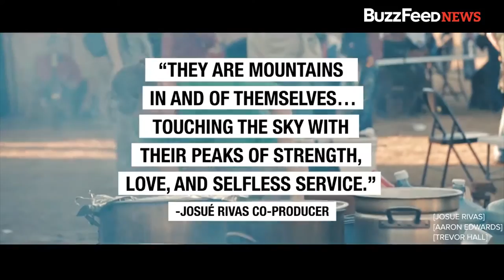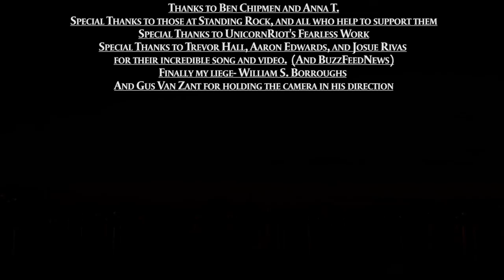Show 08 Ben Chipman & Standing Rock Update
A discussion with Maine State Representative Ben Chipman, including his run for State Senate, and the benefits of all five Citizen Initiatives on the 2016 ballot.
An essential independent media update from UnicornRiot at Standing Rock North Dakota.
00:44-Discussion with Ben begins
17:14- A shout out to LumenARRT and their important work.
18:24- UnicornRiot covers the violent abuses committed by government forces in Standing Rock.
23:39- A Thanksgiving Prayer
26:06- A moment of silence followed by Trevor Halls incredible music video "Standing Rock". Go to Trevors YouTube Site to hear more great music where you can contribute to the vibe with an offering.(donate)

30:40- Conclusion with Ben Chipman discussing all 5 Citizen Initiatives on the 2016 ballot.
46:33- Questions from audience members